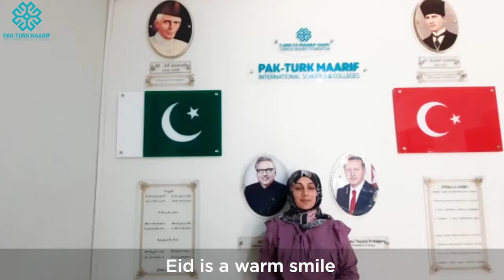Eid Greetings by Pak-Turk Maarif!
Pak-Turk Maarif International Schools and Colleges
serving community for education with 27 campuses all over Pakistan.

"To become a pioneering educational institution in the field of nurturing pure-minded people who use their knowledge for the peace and welfare of humanity"